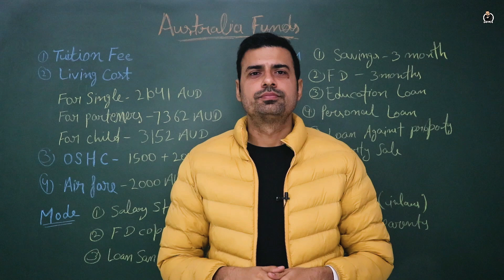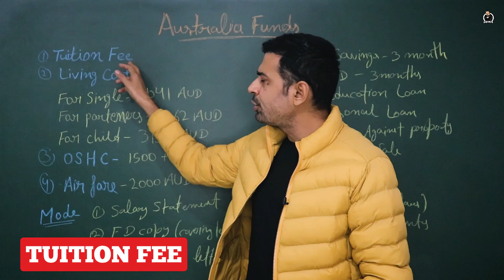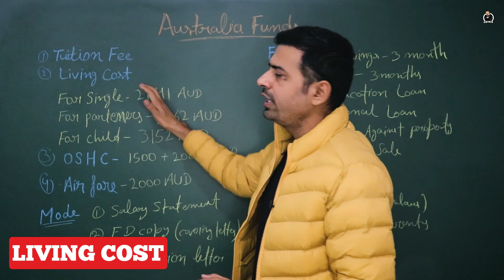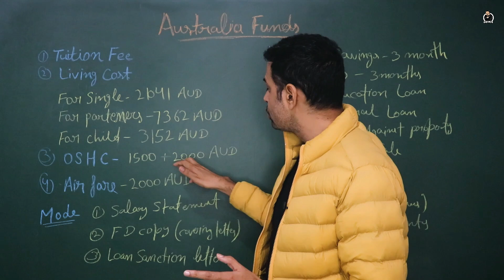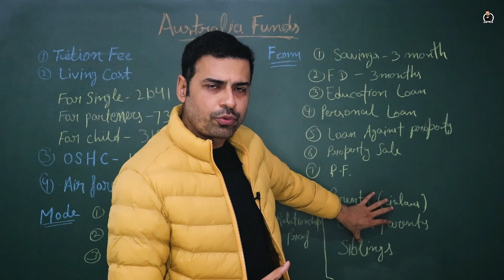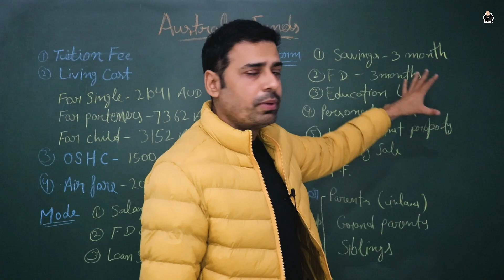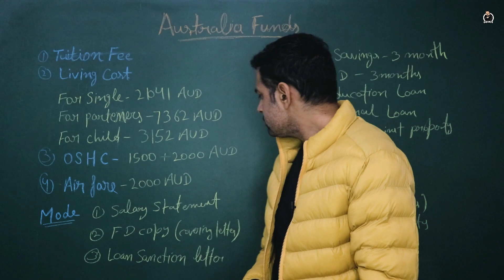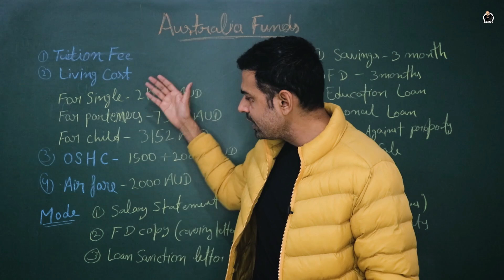Australia Funds | Australia Visa | Rajveer Chahal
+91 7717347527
Barnala ( 16 Acre Market, SCF 31 )
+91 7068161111